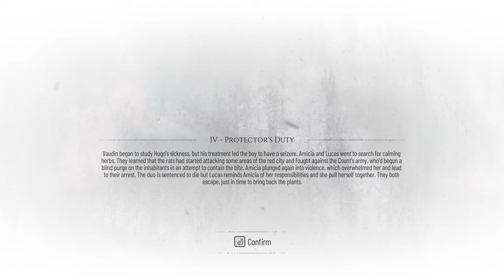A Plague Tale: Requiem Chapters 4 Protector's Duty. - Full Gameplay Walkthrough - No Commentary